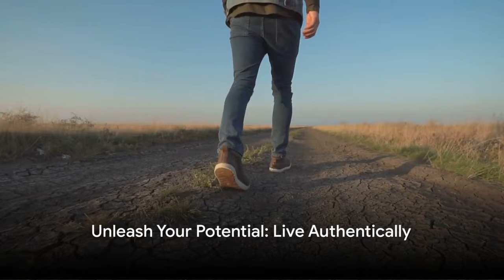Take Control: Stop Wasting Your Life with These Transformative Steps!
Feeling stuck or unfulfilled? It's time for a change! In this video, we're delving into powerful strategies and mindset shifts that will help you break free from the cycle of wasting time and start living with purpose and passion.

🔍 What You'll Discover:

1️⃣ Self-Reflection for Clarity: Start your journey by digging deep into self-reflection exercises designed to uncover your passions, values, and the life you truly want to lead.

2️⃣ Breaking Procrastination Habits: Explore practical techniques to overcome procrastination, boost productivity, and reclaim valuable time for activities that align with your goals.

3️⃣ Setting Meaningful Goals: Learn the art of goal setting and discover how setting clear, meaningful objectives can provide direction and purpose to your life.

4️⃣ Creating a Daily Routine for Success: Explore the power of establishing a daily routine that maximizes your productivity, enhances focus, and aligns with your long-term aspirations.

5️⃣ Identifying and Eliminating Time Wasters: Uncover common time-wasting habits and replace them with activities that contribute to personal growth, learning, and fulfillment.

6️⃣ Building Healthy Habits: Understand the role of positive habits in creating a life you love. We'll discuss habits that contribute to physical health, mental well-being, and overall happiness.

7️⃣ Stepping Out of Comfort Zones: Embrace the discomfort of growth by learning how to step outside your comfort zone, try new experiences, and unlock hidden potential.

8️⃣ Prioritizing Relationships: Explore the importance of nurturing meaningful connections and how investing time in relationships can contribute to a more fulfilling life.

🚀 Take Action Now: If you're ready to stop drifting through life and start actively shaping your destiny, this video is your guide to taking the reins and living authentically.

🔔 Subscribe for More Empowering Content: Hit that subscribe button and turn on notifications to stay tuned for future videos aimed at helping you live a life filled with purpose, passion, and fulfillment!